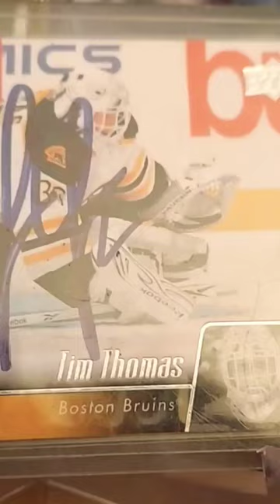Tim Thomas Boston Bruins 2011 Tribute Mask